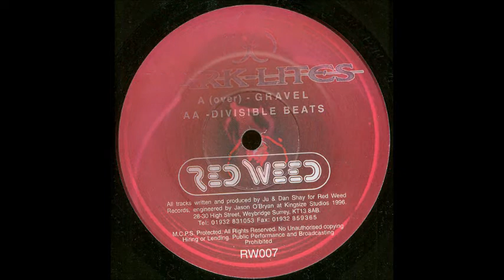Dark-Lites - Divisible Beats (Acid 1996)